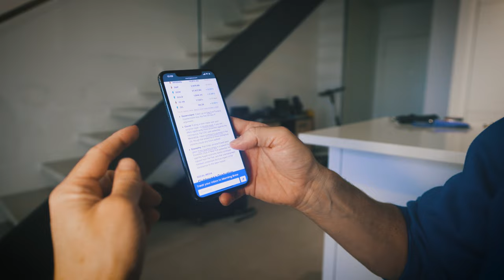15M € SPACESHIP YACHT IN MONACO! | VLOG⁵ 14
Become smarter in 5 minutes by signing up for free today